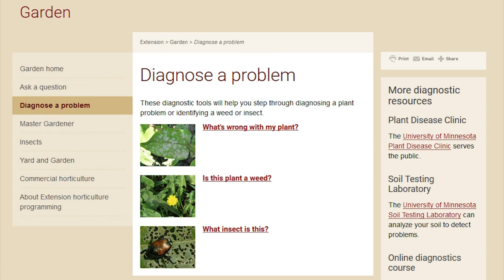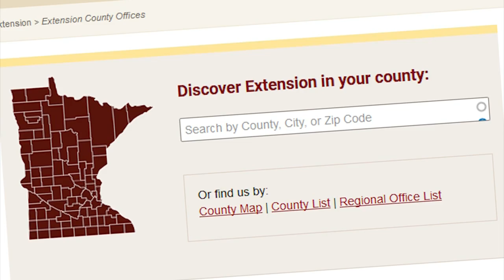Prairie Yard & Garden: Plant Diseases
Those gardeners who love tomatoes and other fresh vegetables live for the harvest when the smell and taste of home grown produce is the reward for a job well grown! Sometimes Mother Nature will throw a disease curve in the garden growing season.  Join Host Mary Holm as she visits with Michelle Grabowski of the University of Minnesota for gardening methods and tips.